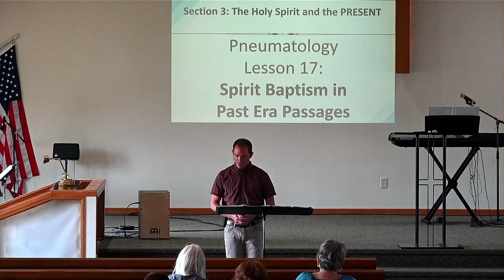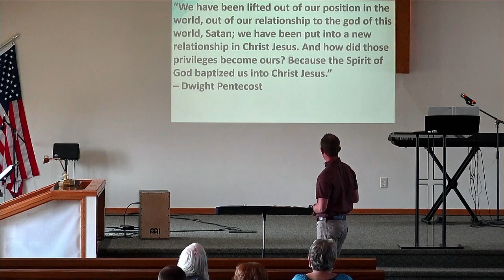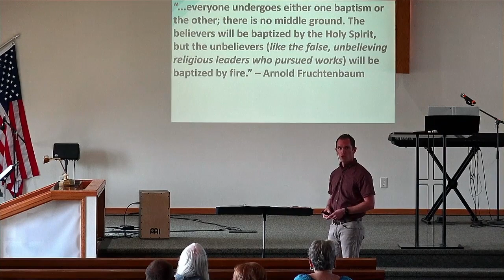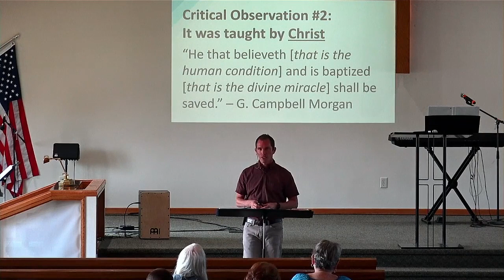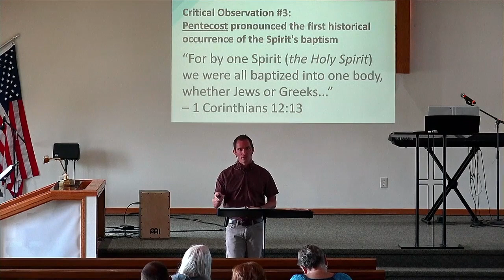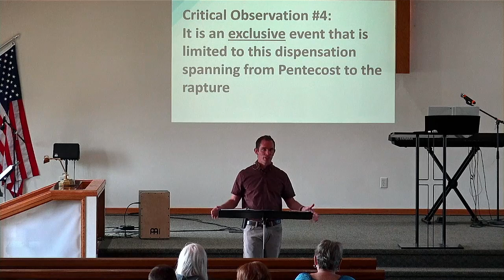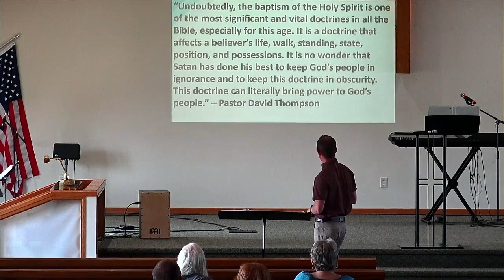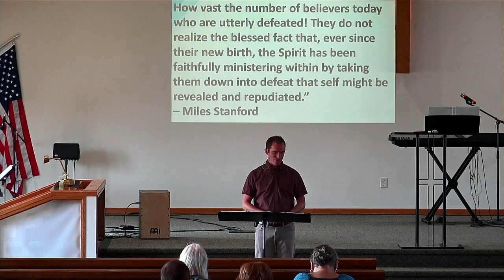Lesson #17: Spirit Baptism in Past Era Passages